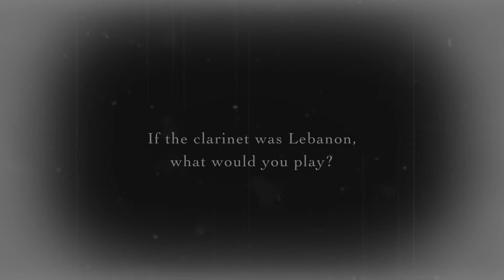MESHWAR : A carousel ride through time (EPISODE 2)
“MESHWAR: A carousel ride through time “

EPISODE 2 || Pol, The Clarinet ||

When the clarinet played, the water was no longer still, but flowing with the current of life

ABOUT MESHWAR

Meshwar is a show created by Flugen combining many forms of arts and collaborations with close artist friends.
The first show lead to 3 others and an EP entitled “Meshwar”. After reminiscing through the footages , Flugen invited them to share their experience and their journeys all together.

Editing by Miriam Mattouk
Music and sound design by Flugen

Episodes out every Wednesdays starting November 4, 2020

AFAC, Putzi Productions, Miriam Mattouk and the artists and friends who made this project happen.